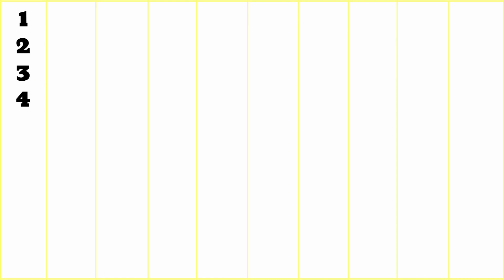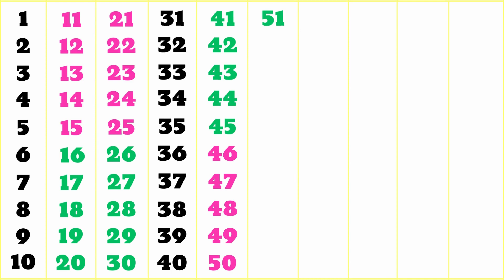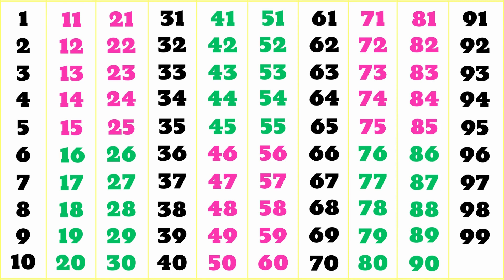123 Numbers | Learn Numbers 1 to 100 Counting in English | 12345 Numbers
123 Numbers | Learn Numbers 1 to 100 Counting in English | Counting 1 to 100 | 12345 Numbers | 1-100

1234 numbers song | ginti | counting 1 to 100 | ek se sau tak ginti | 1-100

123 Numbers | 1234 Number Names | 1 To 20 Numbers Song | 12345 learning for kids | Counting Numbers

Your Quarries: 👇👇👇

1 से 100 तक गिनती
1 counting 1 to 100
1 to 100 numbers counting
1 to 100 counting tutorial
1 to 100 counting teacher